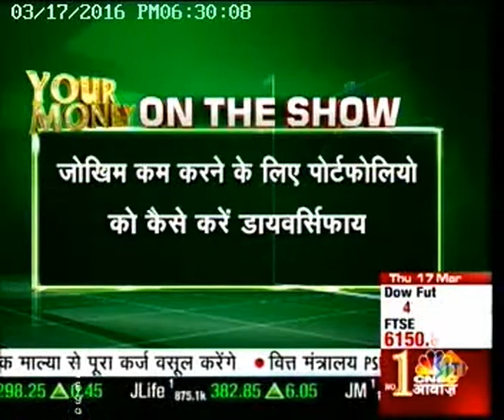How to Diversify your Mutual Fund Portfolio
Mr. Anil Chopra - Group CEO & Director, speaks on diversification of mutual fund portfolio, building corpus for new business on CNBC Awaaz ''Your Money - A Personal Finance Show on Financial Planning''.